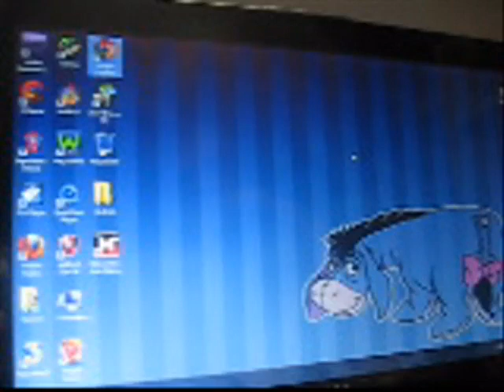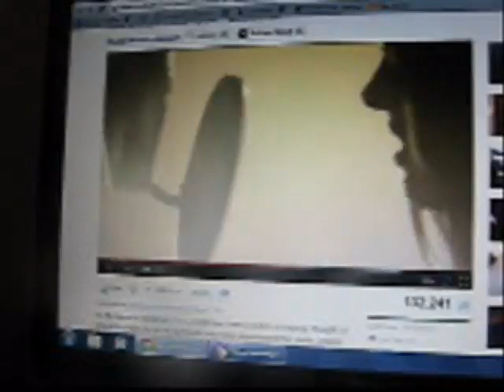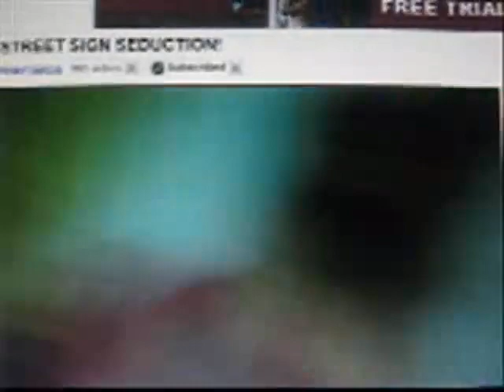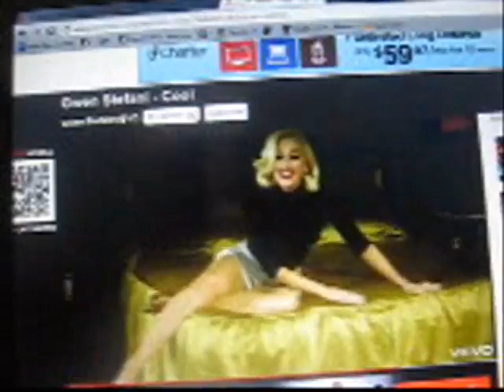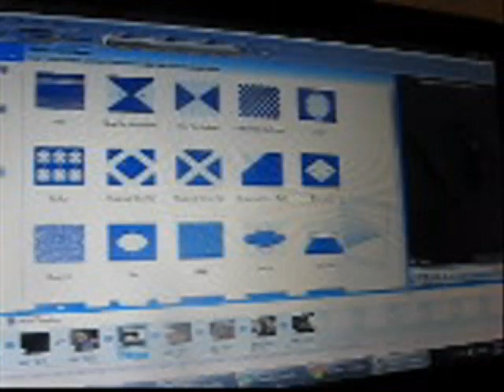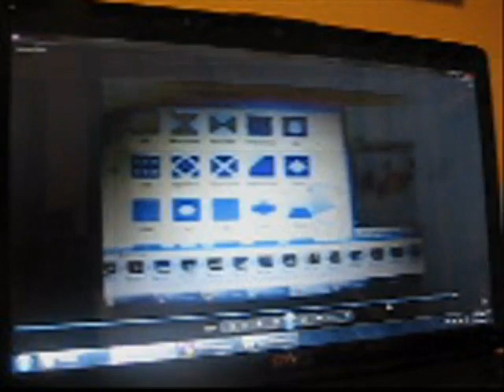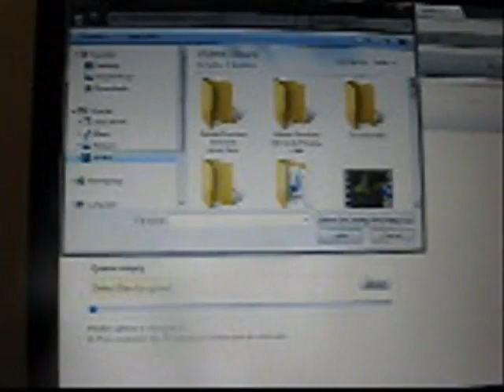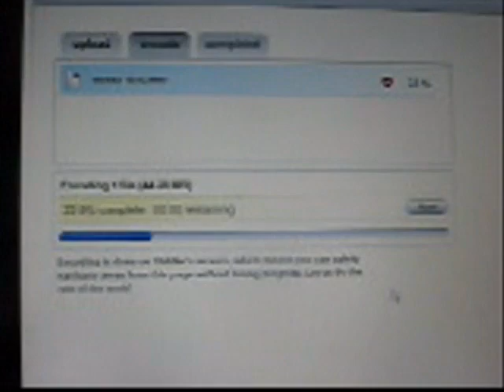Saturday, November 05th, 2011